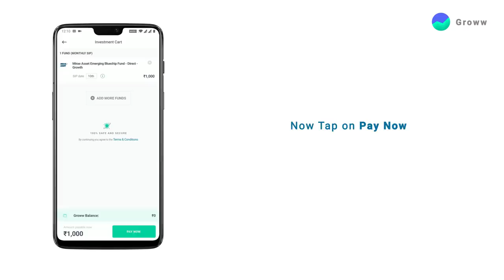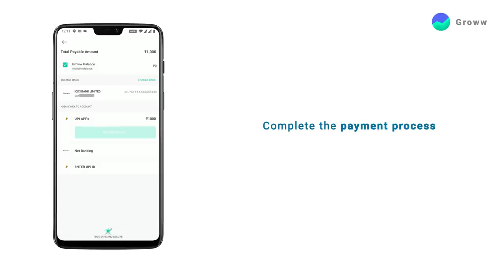How to start a SIP on Groww App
Step 1: Open the Groww App
Step 2: Select the fund for investment
Step 3: Tap on 'Monthly SIP'
Step 4: Enter the amount you want to invest every month then Tap on proceed
Step 5: Tap on the SIP date to select the billing date for SIP deduction
(There should be a minimum gap of 30 days between your 1st SIP payment and your next SIP payment.)
If the gap is not 30 days then the deduction will be done next month.
Step 7: Now Tap on ‘Pay Now’
Step 8: Select the payment method that you want to use (We have used the UPI method)
Step 9: Tap on Pay using UPI
Step 10: Choose the Payment App
Step 10: Complete the payment process
Step 11: Congratulation, Your investment is done